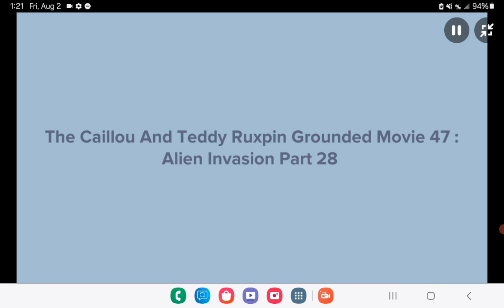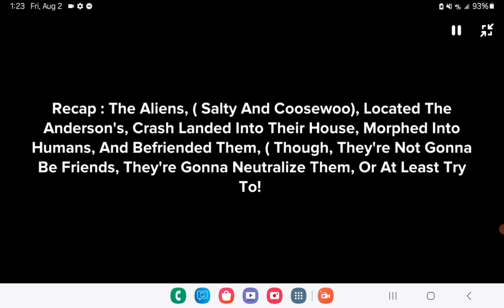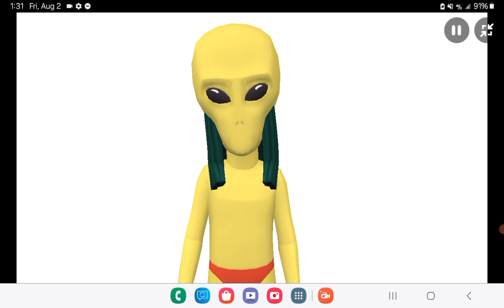The Caillou And Teddy Ruxpin Grounded Movie 47 : Alien Invasion Part 28